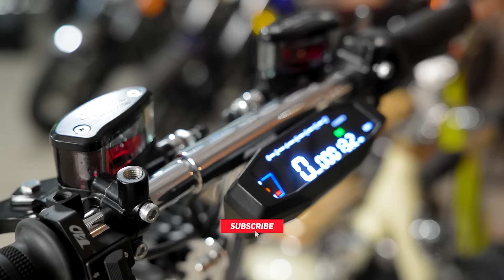Enggal modified sudah produksi ratusan unit otoped ‼️‼️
"MALU BERTANYA SESAT DI BENGKEL"